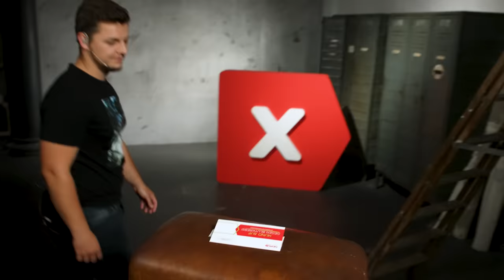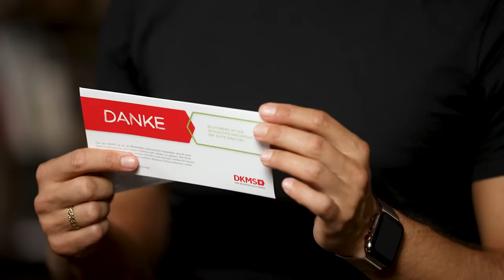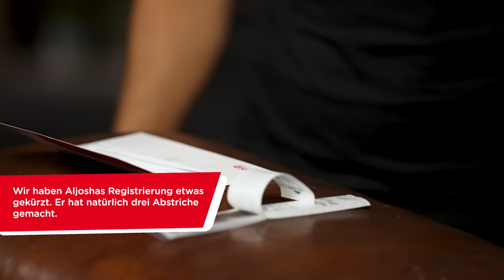Mund Auf: Stammzellspender Philipp & Aljosha. Wird er sich registrieren? | DKMS Deutschland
Philipp studiert Krebsforschung und träumt seit Ewigkeiten von einer Karriere in der Medizin. Aljosha hatte all das, hat lange als Arzt gearbeitet und sich dann doch für die Karriere als Content Creator/Aktivist/Sinnfluencer entschieden. Heute sitzt er hier und spricht mit Philipp. Über dessen Stammzellspende, für die übrigens auch Philipps Bruder angefragt wurde, über Mythen rund um die Stammzellspende und über Aljoshas spannenden Berufsweg vom Arzt zum Aktivisten bis hin zum Netflix-Star.

Ob Philipps trockener Charme Aljosha dazu bewegen kann, sich als Stammzellspender zu registrieren? Schau es dir an! Und falls du weitere Fragen hast, dann schreib sie uns in den Kommis!

Hat dich Philipps Geschichte überzeugt und du möchtest dich als Stammzellspender:in registrieren? Dann geht’s hier entlang

Du möchtest noch mehr von Philipp und Aljosha erfahren? Kein Problem: In unserem Podcast „Mund Auf - der Podcast übers Leben und Überleben" bekommst du das ganze Gespräch zum Thema brüderliche Rivalität, Tierversuche, Veganismus und Philipps Stammzellspende zu hören. Den findest du auf allen gängigen Plattformen, unter anderem hier: